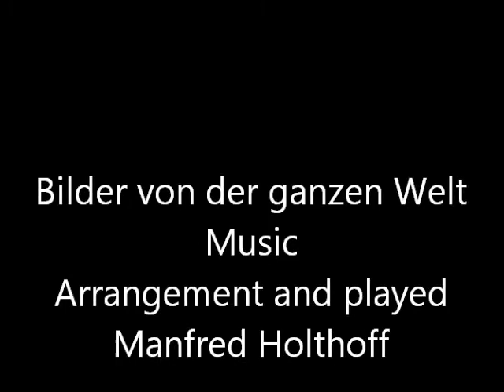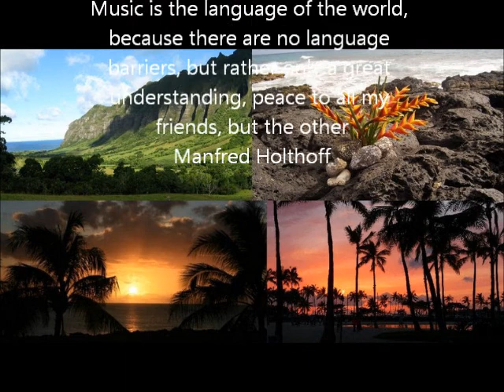Bilder der Welt Mein Film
Arrangement and played, Manny Kanoa Holthoff Germany
Coversong